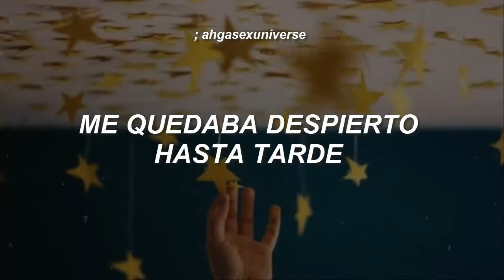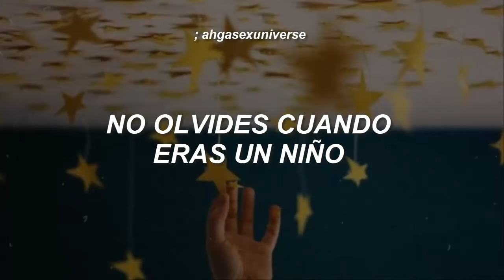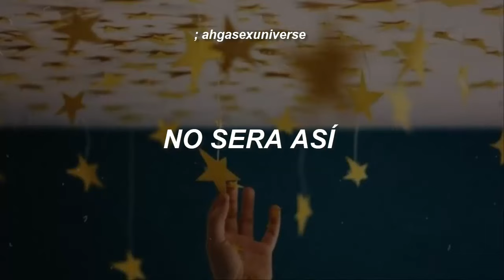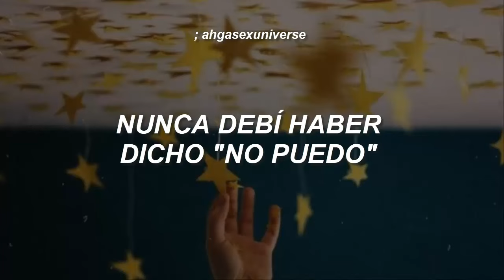；The Rose - Childhood | sub español